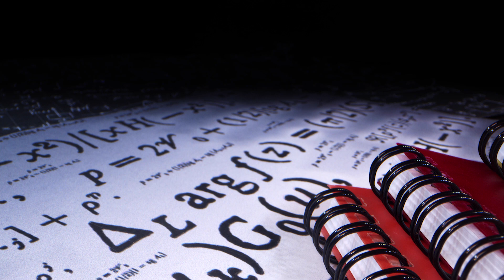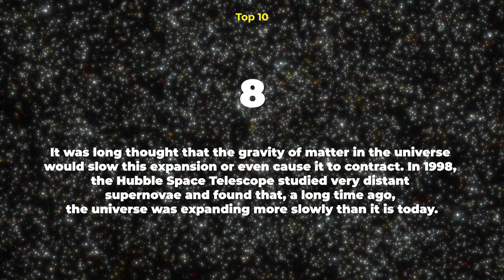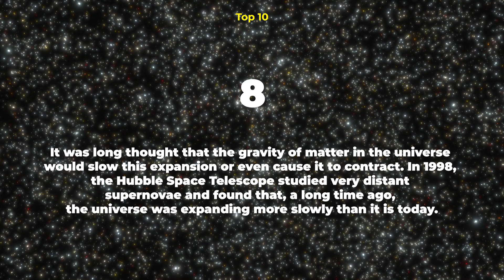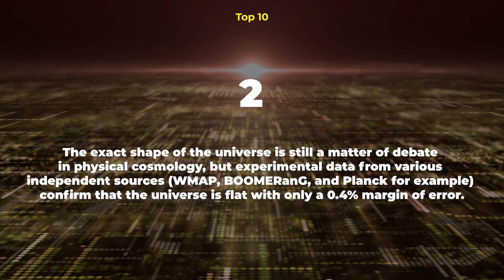Why Does Anything Exist?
Have you ever asked yourself why does anything exist? Why is there a Universe? Why is there something rather than nothing? This is an old question that lots of people have pondered. There could have been nothing. It might have been easier. Instead, there is something. The universe exists.

Edited by:
Ardit Bicaj

Narrated by:
Russell Archey

Graphics:
Space Engine

Thank you to our Patrons:
DonPig
Joe Chappell
xX-FLuKE-Xx